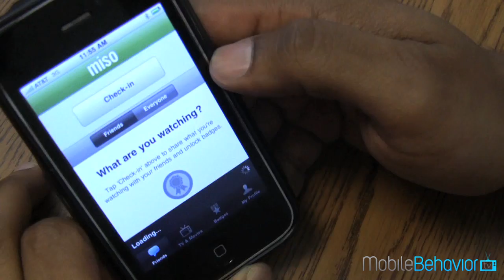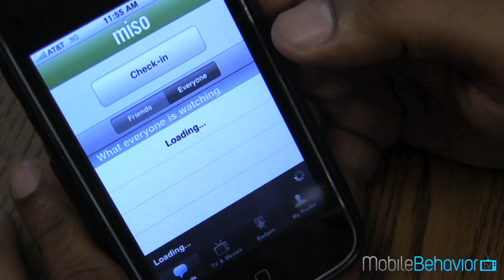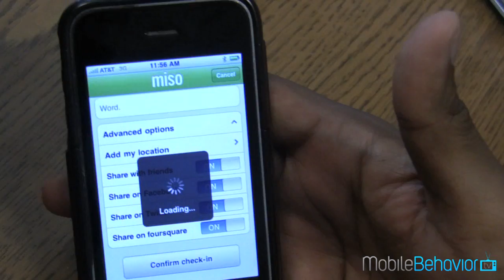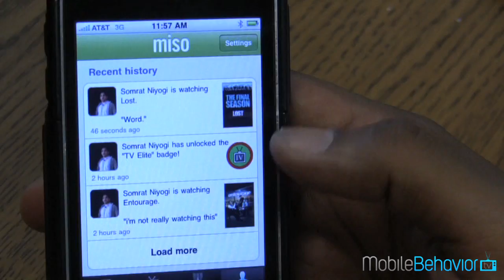MobileBehavior TV: Miso's Somrat Niyogi